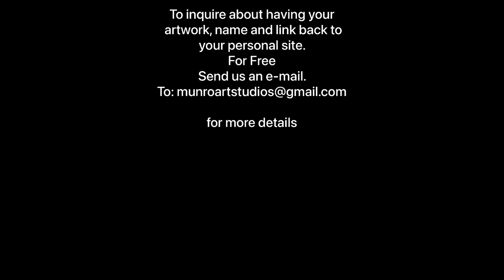Contemporary Art "Winter Evening Hillside" | by Contemporary artist JL Munro | no sound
JL Munro is a contemporary self-taught American painter whose artwork is listed in many important public and private collections, including The Smithsonian Institution, Museum of American Folk Art – NYC, The John D. and Catherine T. MacArthur Foundation, The Fenimore Art Museum – Cooperstown, NY, The American Art Museum – Bath, England, The Cahoon Museum of American Art – Cape Cod, The Baseball Hall of Fame – Cooperstown, NY, and the Nantucket Whaling Museum – Nantucket, MA. These collections contain some of the best examples of American landscape, history, and genre painting. JL Munro's paintings often depict everyday people and waterside communities, and many of their works are described as "paintings with a message, illustrating the lives of everyday people, and many are waterside communities".
JL Munro's artwork would be of interest to various groups of people, including art enthusiasts who appreciate contemporary American folk art, collectors of original artwork and limited edition prints, fans of JL Munro's artwork who want to see more of their work, individuals who enjoy relaxing and immersive experiences, art students and aspiring artists who want to learn more about contemporary folk art, people who are interested in supporting self-taught artists, and art history classes students and teachers. If you're interested in learning more about JL Munro's artwork, you can visit their The website features a list of private collections that have JL Munro's paintings, including both private, corporate, and museums. You can also purchase limited edition prints and original paintings on the shop page.

The six pieces of artwork by JL Munro in this video are protected by copyright law. The copyright for each piece of artwork is owned by JL Munro.

Attention all artists and musicians! Munro Art Studios is offering a unique opportunity to showcase your work. We believe in supporting and promoting talented artists and musicians, and we want to help you get your work out there. If you have a painting, drawing, sculpture, or any other form of visual art that you would like to share with the world, we would love to feature it on our channel for free. We will include a link back to your website or social media page so that viewers can learn more about you and your work.
Musicians, we are also accepting submissions for music and songs to be featured on our channel. We will provide a playlist for your music or songs on our channel, and there is a possibility to pair your music with other pieces of artwork. We believe that music and art go hand in hand, and we want to create a unique experience for our viewers by combining the two. We will include a link back to your website or social media page.
A high-quality image of your artwork or a high-quality audio file of your song or piece of music
A brief description of your artwork or song/piece of music
A link to your website or social media page, and Bio
We look forward to hearing from you and showcasing your amazing artwork and music on Munro Art Studios. If a video monetizes, that has your artwork or music/song, we will share the revenue 50/50 between the channel and the artists.